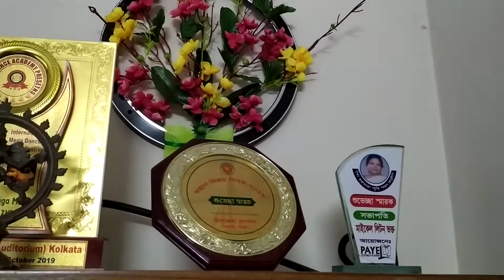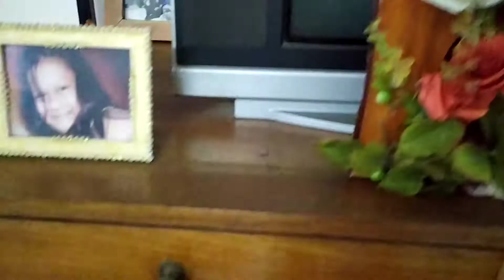beautifull home#beautiful house#a wanderfull looking home#homemaking decorated